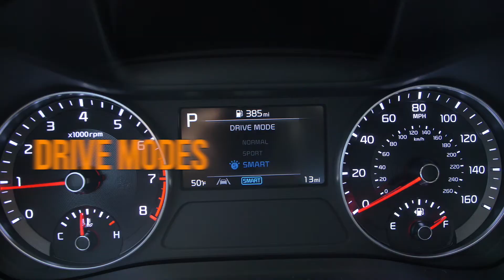New 2022 Kia Forte LXS with Technology Package